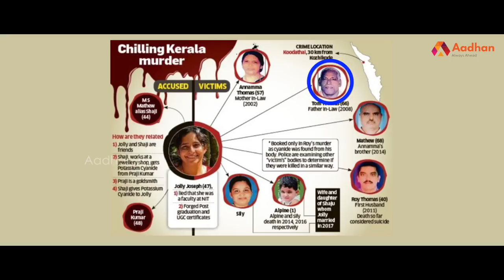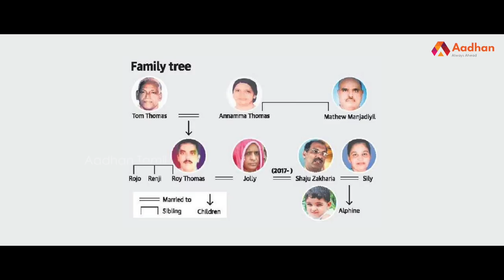16 ஆண்டுகள் - 6 கொலைகள் | கேரளாவை மிரள வைத்த ஜோலி | தெரிந்துகொள்வோம் | Episode 20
16 ஆண்டுகள் - 6 கொலைகள் | கேரளாவை மிரள வைத்த ஜோலி | தெரிந்துகொள்வோம் | Episode 20